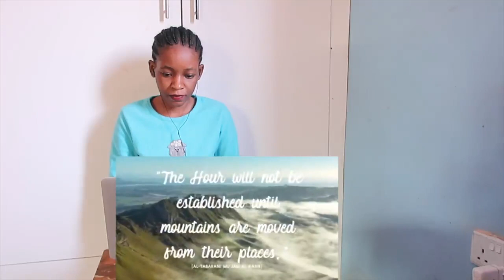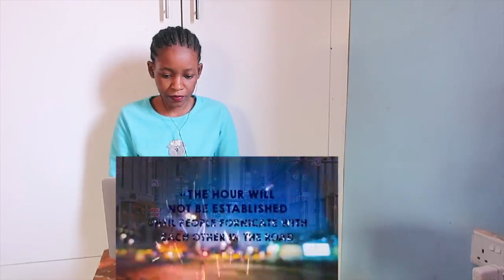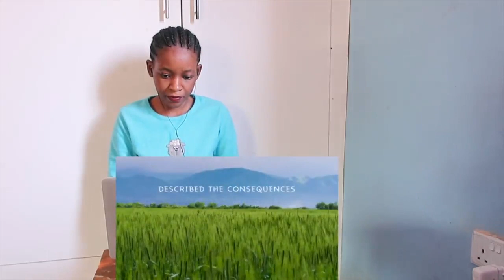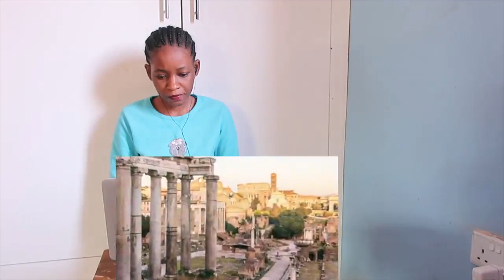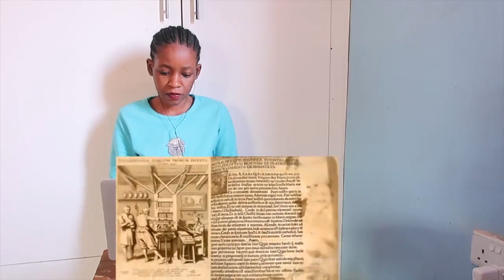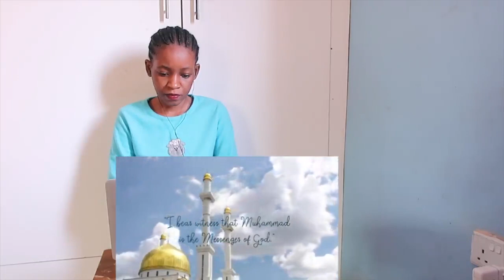THIS VIDEO SHOCKED THE WORLD! (HE KNEW THE FUTURE) | REACTION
📖 REACTION DEFINITION:

. re·ac·tion
rēˈakSH(ə)n/
noun

Fanny&jessy
Haspolat-lefkosa,via mersin 10,Turkey (cyprus international university)
mersin, turkey,99010